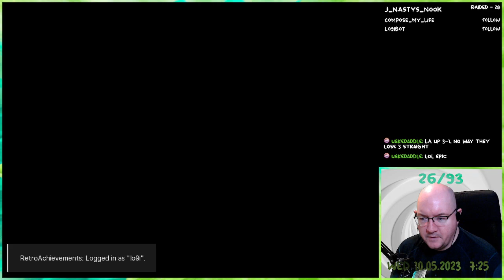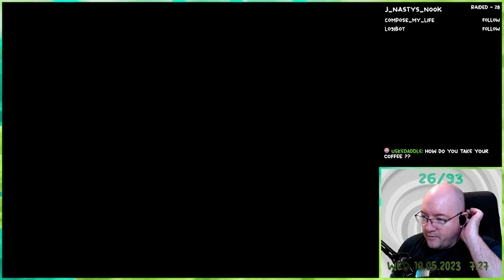Phantasy Star IV - 21